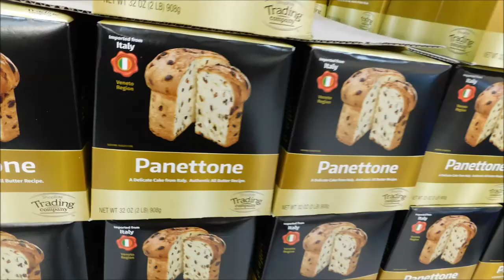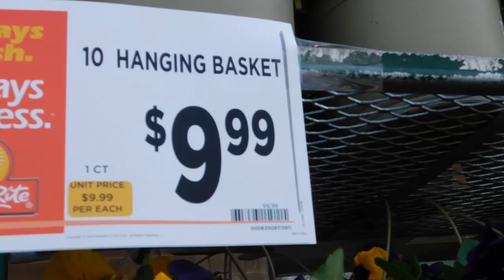Cakes,Designs,Bakery Department,Floral - ShopRite!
ShopRite Cakes Prices, Designs,Bakery Department at ShopRite
Cakes - ShopRite!